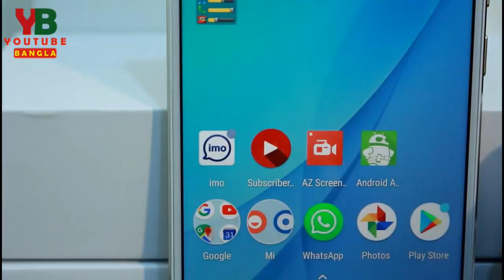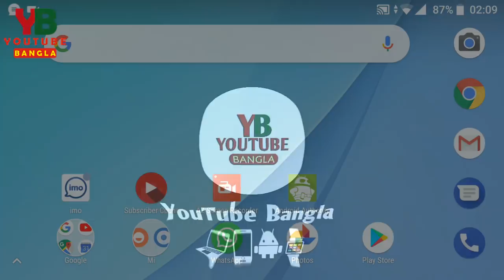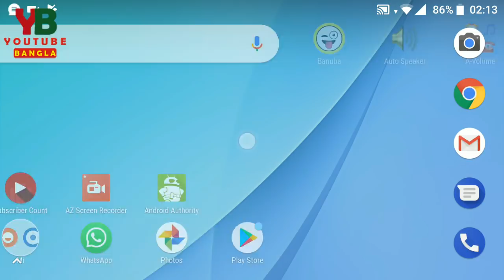স্পিকার ও ভলিউম কন্ট্রোল সিক্রেট Mobile Speaker Secret & Volume Control Secret || By YouTube Bangla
Do you know you can auto on and off your phone speaker by using your phone proximity sensor ? It means when you receive a call your auto on and off your speaker with your choice and of the common problem when we press volume button by default it only change ringer volume but now you can control it by touch screen with a widgets . Interested to see how ? Lets enjoy the full video .